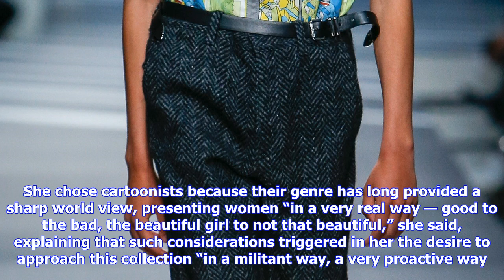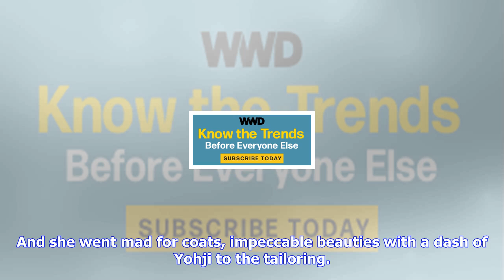Breaking News | Prada rtw spring 2018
Prada rtw spring 2018

Galleries Celebrity Collection Beauty This is a particularly political moment for fashion, on two le...